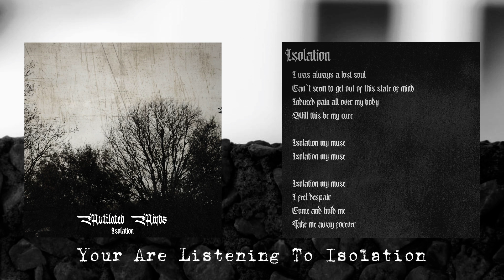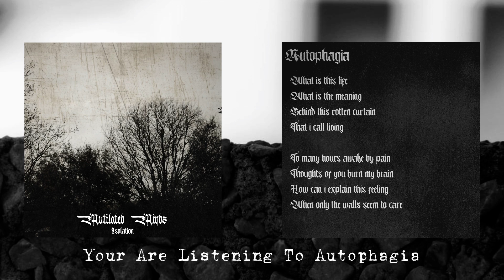Mutilated Minds - Isolation (EP) (2023)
Depressive Black Metal from Portugal (Castelo Branco)

Album released in February 15, 2023
Label: none

Dinis: All Instruments, Vocals

Tracklist:
[00:00] 1. Intro
[02:56] 2. Isolation
[06:45] 3. Autophagia
[11:07] 4. Sound Asylum
[16:00] 5. Death Within Us

- Copyright is in no way pursued! All videos are made solely as a support, as well as for advertising purposes.